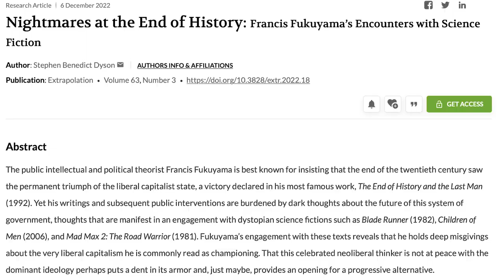Fukuyama and Science Fiction: The End of History in Blade Runner | Children of Men | Mad Max